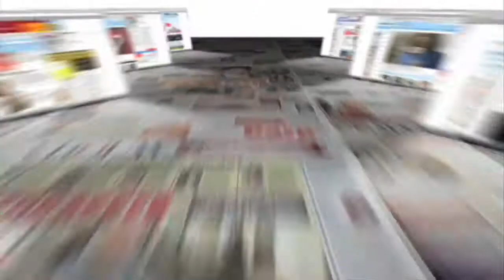Pia Douwes about musical We Will Rock You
Telegraaf interviews Pia Douwes about preformance in Paradiso for the Musical We Will Rock You